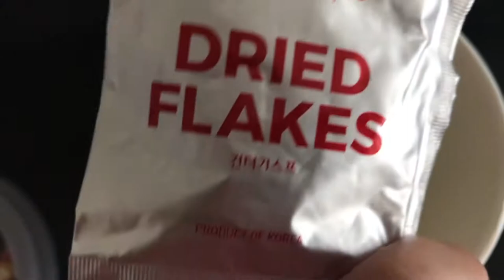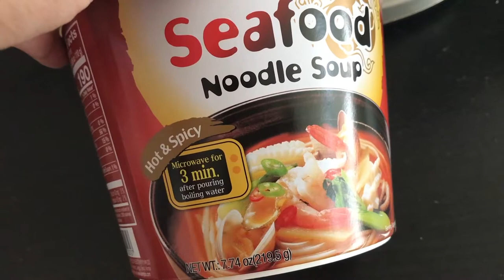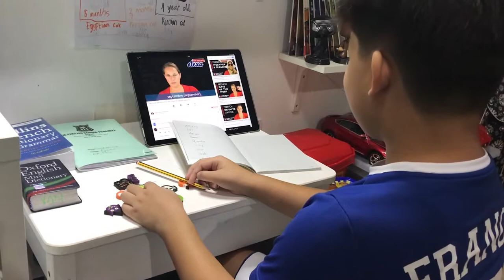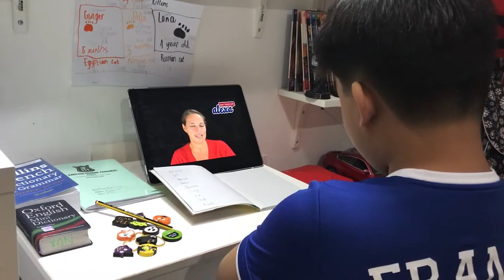Vlogmas Day 9 - ASMR Kind'a Video? French Lessons | SAHM Life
If Slurping is your major eating pet peeve, please don't watch :D

Not!

🎥Main Camera: Canon EOS 600D or Fujifilm X-T2
📹Vlogging Camera: GoPro Hero5 + Karma Grip
💻Software used for editing: iMovie